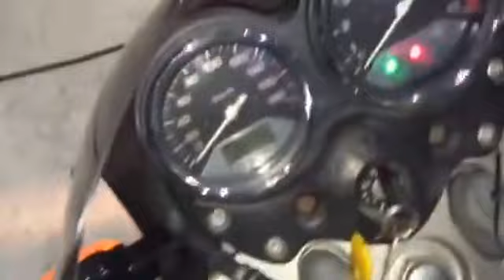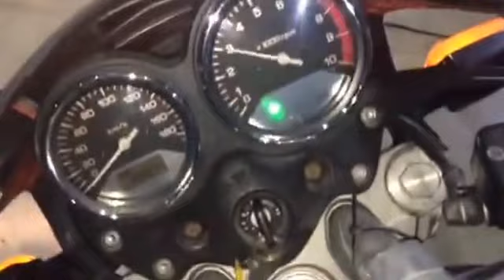B6232 HONDA X4 холодный пуск